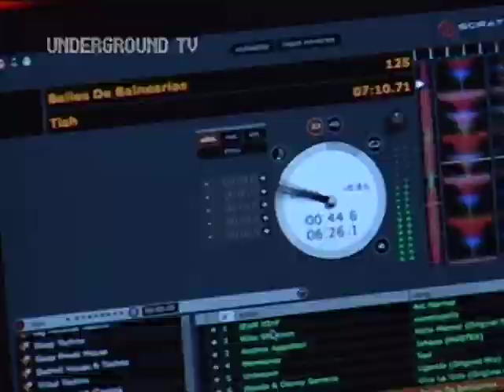'Amsterdam Dance Event 2009' feature trailer with iO - Underground TV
Diynamic Musics' new signing 'iO' hosts ADE 2009 special, featuring Richie Hawtin, 2000 and One, Stimming, HOSH, Joris Voorn, Steve Lawler, Nick Warren and more.